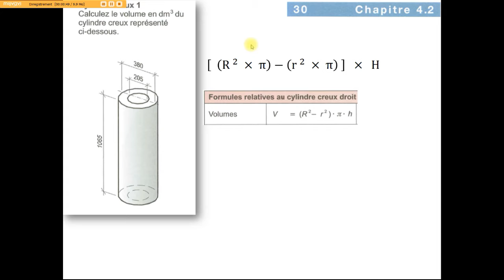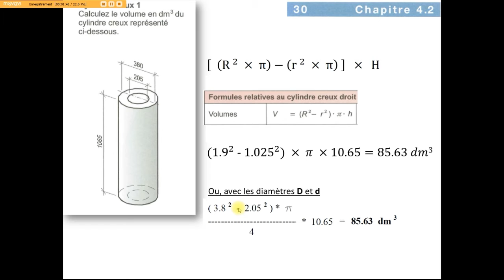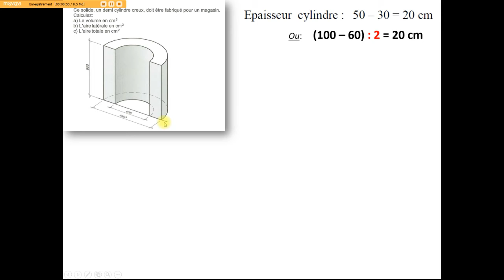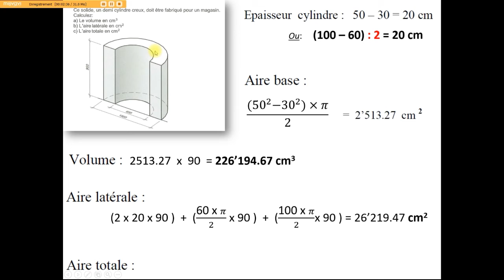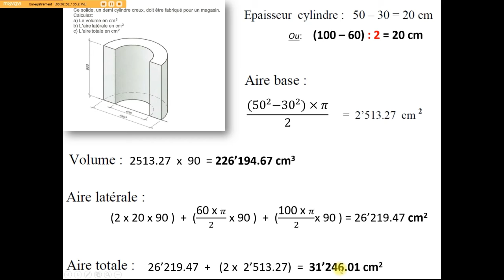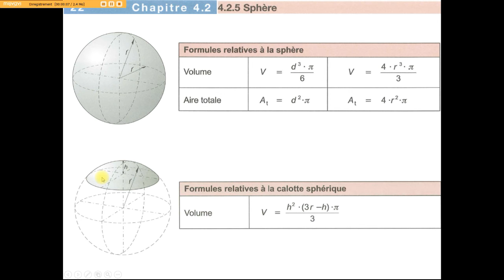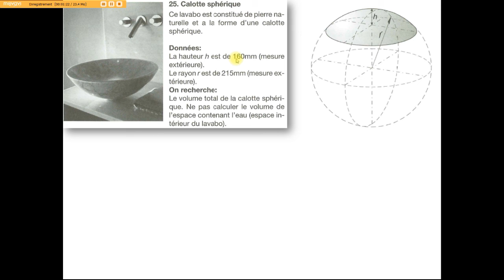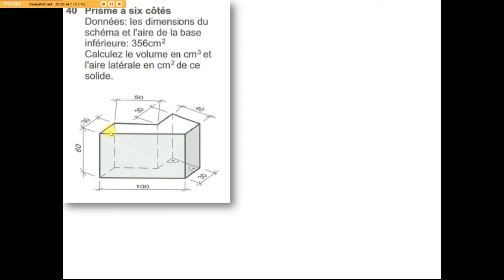JOUR 8 calcul